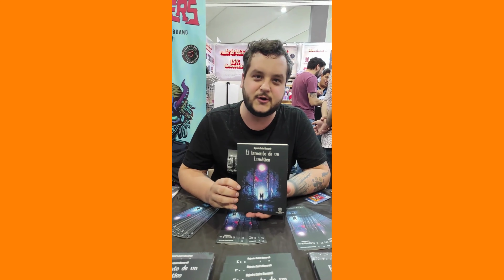✨FILLima2023 Cinco escritores comentan sus novelas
📚 “Mentalidad asesina” de Augusto Murillo
📚 “Sarah, Fogo y Hielo” de Sergio Barandiarán
📚 “El lamento de un lunático” de Alejandro Castro
📚 “Nuestros benefactores” y “Larvas” (Vol. 1 y 2) de Hamev
📚 “La charapa” de Daniel Cuadros

💡Pueden encontrarlos en los stands de Speedwagon, Trazos editores y Altazor.